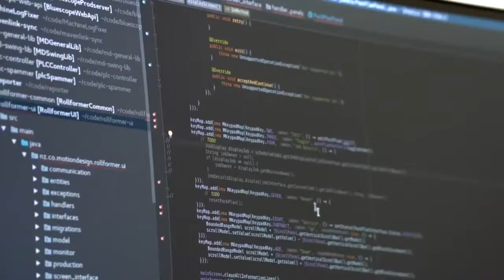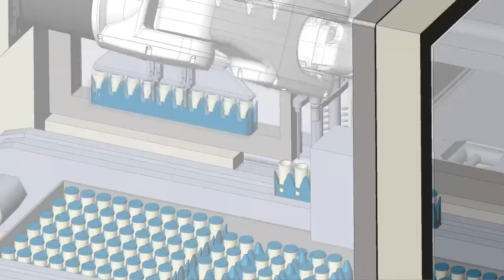Motion Design Ltd - Automation Overview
Motion Design Ltd is a New Zealand based automation and software company.

Here is a short overview of our automation capability.